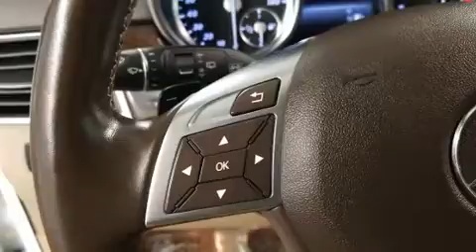2015 Mercedes-Benz M-Class ML 350 4MATIC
Come test drive this 2015 Mercedes-Benz M-Class. With less than 40,000 miles on the odometer, this 4 door sport utility vehicle prioritizes comfort, safety and convenience. A 3.5 liter V-6 engine pairs with a sophisticated 7 speed automatic transmission, providing a smooth and predictable driving experience. Well tuned suspension and stability control deliver a spirited, yet composed, ride and drive Mercedes-Benz prioritized fit and finish as evidenced by: front and rear reading lights, a built-in garage door transmitter, heated seats, automatic temperature control, skid plates, cruise control, and much more. For drivers who enjoy the natural environment, a power moon roof allows an infusion of fresh air. Mercedes-Benz also prioritized safety and security by including: dual front impact airbags with occupant sensing airbag, front side impact airbags, traction control, brake assist, anti-whiplash front head restraints, ignition disabling, an emergency communication system, and 4 wheel disc brakes with ABS. You'll never lose visibility with rain sensing wipers, which activate automatically when the drops start to fall. Our aim is to provide our customers with the best prices and service at all times. Please don't hesitate to give us a call.